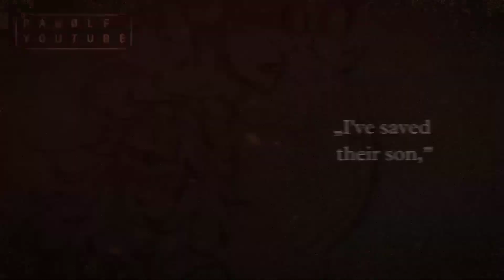Guoshi Fang Xin ᘛ || TGCF Traditional Art